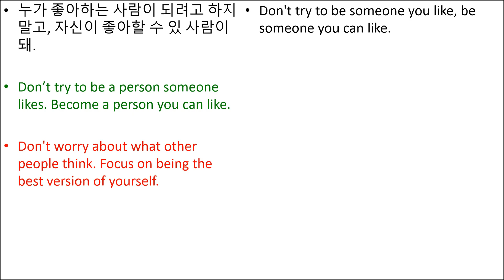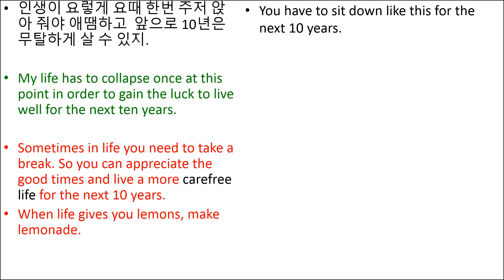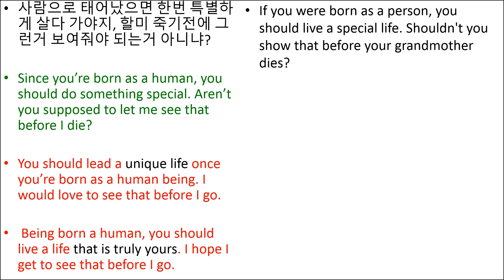한드영어 doctors로 다시 돌아왔어요.